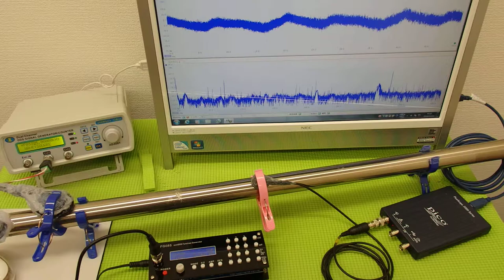表面弾性波の利用（超音波の非線形振動） ultrasonic-labo